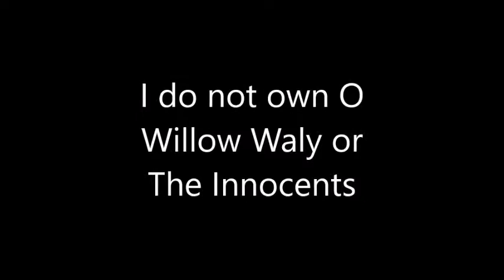O Willow Waly (Cover)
I do not own O Willow Waly, The Innocents, or any of the characters in it.